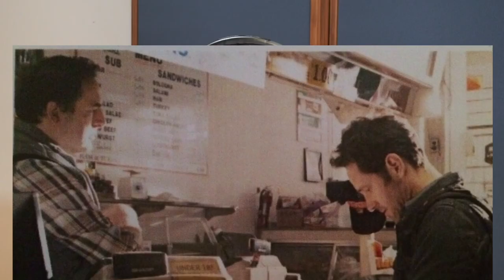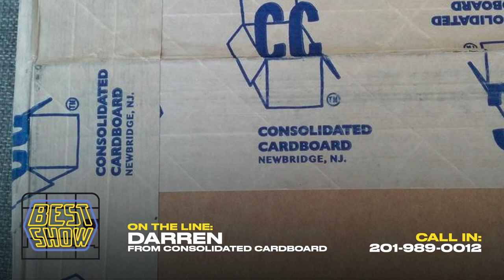Full episode: RONALD BRONSTEIN! PEYTON REED! DUMB THINGS YOU BELIEVED AS A KID? DARREN FROM WORK!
Tom welcomes RONALD BRONSTEIN, co-writer/co-editor/co-genius of every Safdie Brothers film! And if one movie titan wasn't enough, PEYTON REED swings by the studio and DROPS A MAJOR ANNOUNCEMENT... Phones ring on the topic, WHAT ARE THE DUMB THINGS YOU BELIEVED AS A KID? Plus, DARREN FROM WORK calls Tom to catch up and ask for a small favor!

THE BEST SHOW WITH TOM SCHARPLING
EVERY TUESDAY NIGHT ON TWITCH